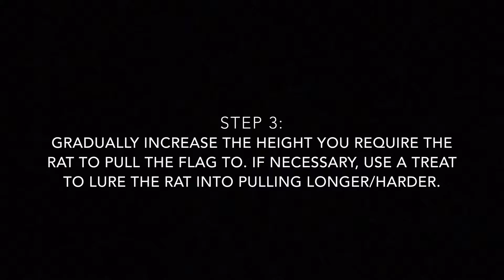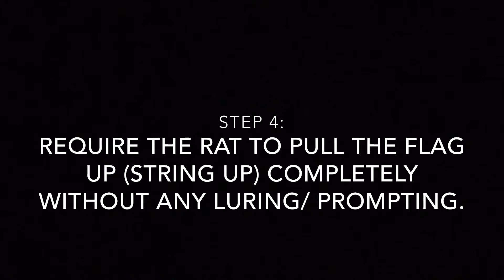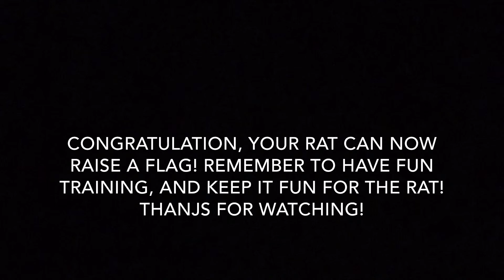How to Train a Rat to Raise a Flag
This video will demonstrate how you can teach your pet rat to raise a flag.

Visit my rat website for more information on rat trick training and rat care!

Visit my rat Facebook page for extra cute clips and videos